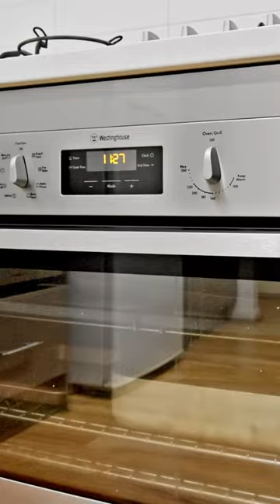4 Ship Street, Seaford Meadows (South Australia) with Cameron Bowes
Stylish modern living
4 SHIP STREET, SEAFORD MEADOWS
Please contact Cameron Bowes or Blake Willemer from Ray White Seaford to discuss a viewing time.

If you are looking for a property for you and your family to create happy memories for many years, then this is the home for you.

As you enter the home you are sure to fall in love with the large grand entrance hall which flows into the large master suite which features a walk-in robe and ensuite. The home expands out to a beautiful formal lounge and study.

As you move through the home you will love the huge kitchen with stainless appliances and the large bench space that overlooks the family room, meals area, and out onto your undercover alfresco.

The property has four large bedrooms. The master suite features a walk-in robe and ensuite. The fourth bedroom located at the front of the home could also be used as a study.

As you step outside you will love the spacious outdoor entertaining area. If you love to entertain, you will be the envy of all your friends and family when you have them over.

The gardens are beautifully manicured and very low maintenance for that added convenience. The yard is an awesome size for the kids and pets to run around and enjoy. The home also features ducted reverse-cycle heating and cooling.

Perfectly situated just minutes from stunning beaches, excellent restaurants, public transport, shops, schools, and much more it's easy to see why this home will be snapped up fast. Be sure to place your offer today.

Features you'll love:
- 4 generous-sized bedrooms
- Formal lounge
- Stainless steel appliances in the kitchen
- Instant hot water
- Ducted reverse cycle, heating, and cooling
- Outdoor entertaining
- NBN
- Close proximity to local childcare, primary and secondary schools
- 5 minutes to stunning beaches
- 15 minutes to McLaren Vale, South Australia's famous wine regions